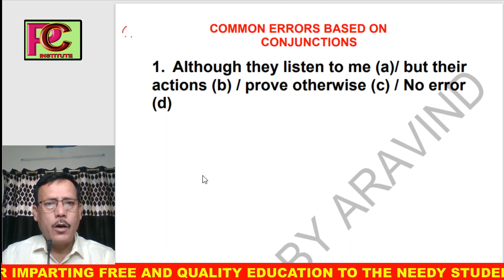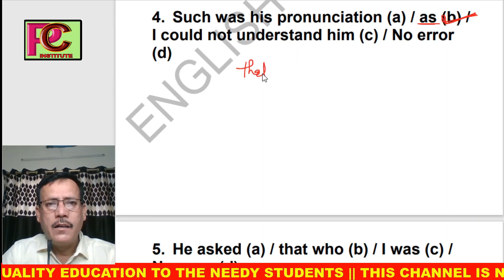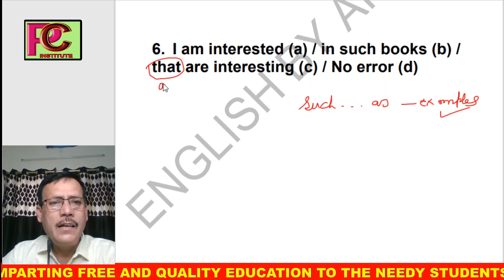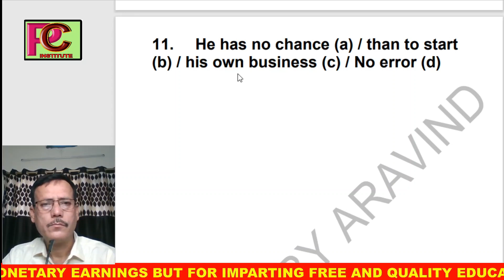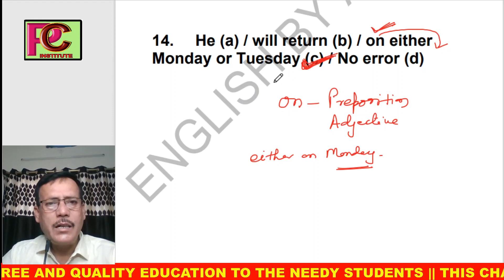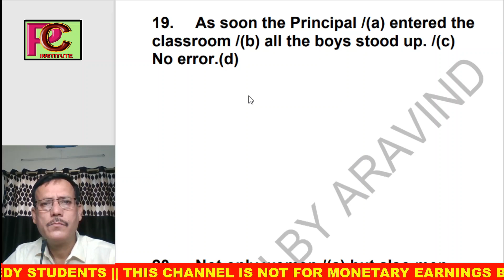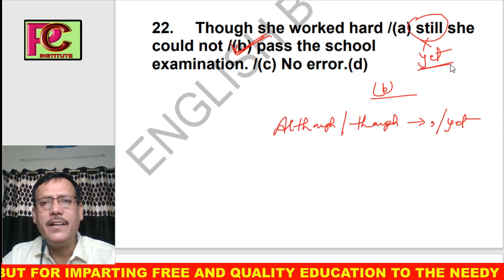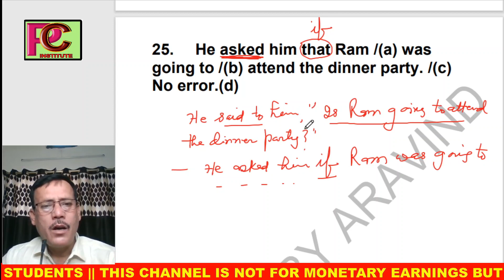Conjunction Common Error | Lecture-1 by Aravind Sir | Error Detection for SSC CGL/CPO 2021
Error Detection based on Conjunction @Panacea Career Institute

English with Aravind Sir/ For SSC CGL, CHSL/ Bank PO/ SSC Steno/Army/Navy/Air Force

Dear Aspirants! This  video is based on Common Errors based on Conjunctgion. Very useful for Competitive as well as Academic students.

Keep watching and giving your valuable comments. Your feedback matters a lot to this channel.
Team Panacea